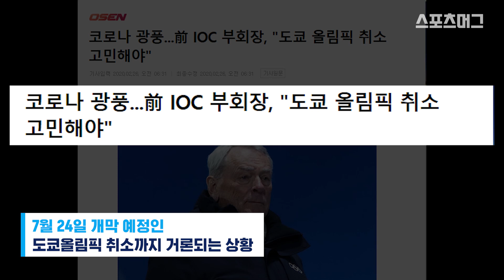스포츠 덮친 코로나...'무관중경기' 일상화에 개막 연기까지 / 스포츠머그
코로나19 여파로 여자 농구와 프로배구에 이어 남자 농구도 무관중 경기를 결정하면서 국내 겨울 실내 스포츠는 모두 관중 없이 치러지게 됐습니다. 국내에서 개최 예정이었던 국제대회 일정도 줄줄이 연기되고 있습니다. 부산 세계탁구선수권 조직위는 다음 달 22일 개막 예정이었던 대회를 6월 21일로 연기했습니다. 코로나19의 직격탄을 맞은 한국 스포츠의 전례 없었던 현황을 스포츠머그에서 정리했습니다.

(글·구성 : 박종진, 편집 : 정용희)